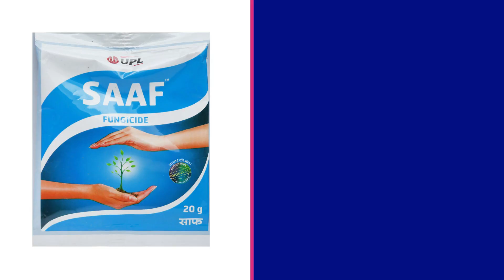Agri-products for the Rose Plants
BUY Agri-products, especially for the Rose Plants